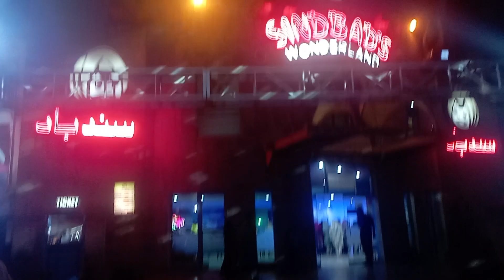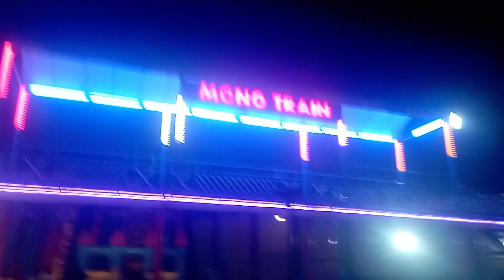aj ma ap ko pory Sindbad ke sair krvaon ga#enjoyment